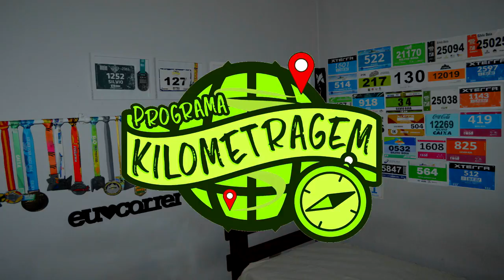Como fazer Educativos de corrida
Nesse vídeo vamos ver - Como melhorar sua corrida com Educativos - Participação prof. Erick Brugiolo